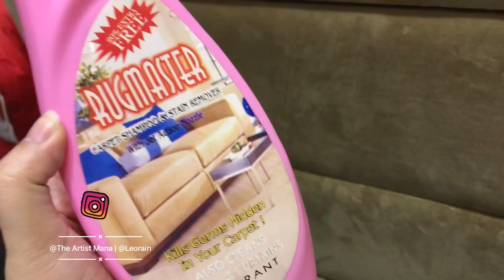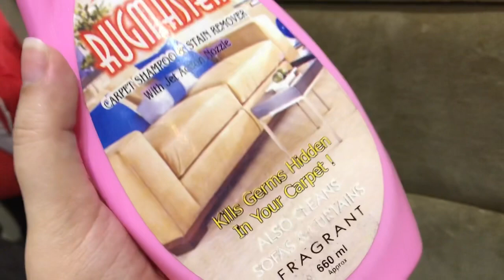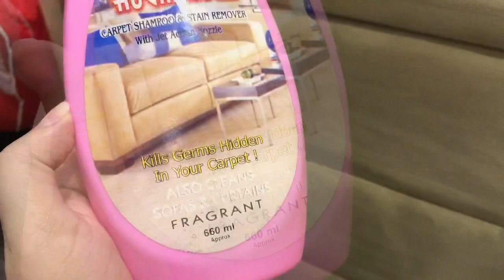How To Remove Stains From Upholstered Furniture | Stain Remover | The Artist Mana